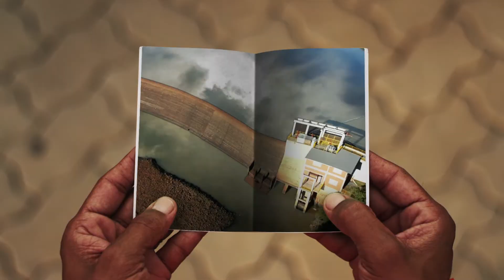Telhados 3 - FGTS - Staff Brasil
Com a ideia de mostrar a importância do recurso, que ajuda no desenvolvimento do país e na vida do trabalhador, o filme faz parte da terceira fase da campanha Telhados. Nas imagens, os trabalhadores aparecem segurando suas carteiras de trabalho em formato de telhados.